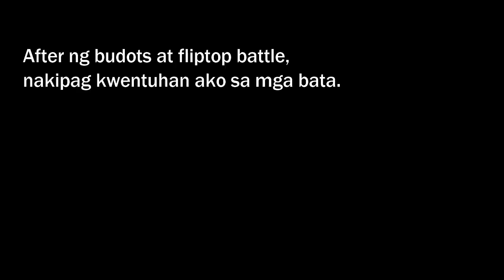RED CLIFF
SHOW SOME LOVE TO MY BALBASARADO$ MEMBER!